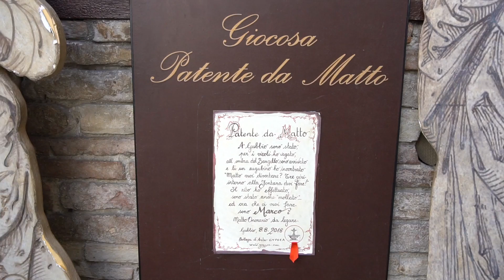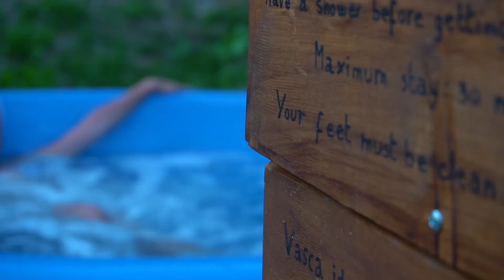I VIAGGI IN CAMPER DELL' ARCA DI NOI 3 - La nostra storia, il nostro sogno!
In questo video vi raccontiamo un po' com'è nata L'Arca di noi 3 e
del nostro sogno.
Lo facciamo, mostrandovi molti dei luoghi visitati in questi anni di viaggi in camper, sperando di riuscire a trasmettere anche a voi almeno una parte delle emozioni provate 😁🚐🐕🌏
Perché non importa quanto grandi o piccoli siano i sogni, ciò che conta davvero è crederci sempre e cercare di realizzarli.

🎥  LA NOSTRA ATTREZZATURA:

✔️PC MONTAGGIO VIDEO:
✔️PC ELABORAZIONE FOTO:
✔️VIDEOCAMERE:
✔️OBIETTIVI:
✔️FILTRI ND:
✔️DRONE:
- DJI Mavic Air
✔️ACTION CAM
✔️SCHEDE DI MEMORIA:
✔️HARD DISK:
✔️MICROFONI:
✔️MINI TREPPIEDI:
✔️ TREPPIEDI:
✔️STABILIZZATORE:
✔️POWER BANK:
- Power Bank 24800mAh
✔️ZAINO:
- Zaino per fotocamera reflex/laptop
✔️CUFFIE: